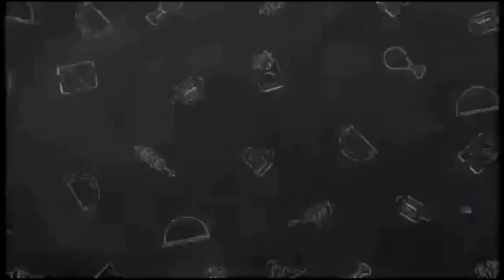Pasilip sa Mansion ni Austin(HOMESCAPES GAME)||Merico Vlog